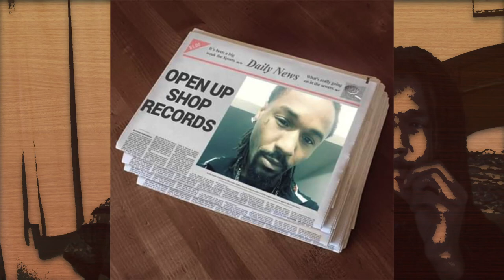cal. t 'movie shit'' freestyle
prod cal.t open up shop records Raw deal records